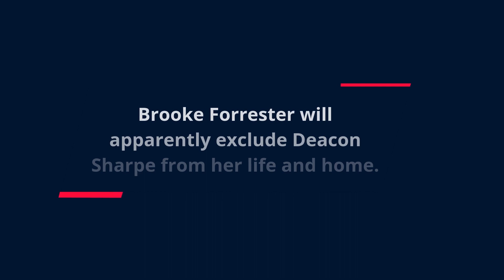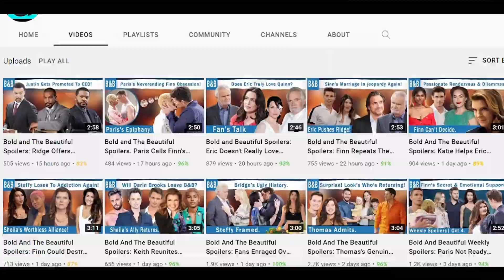Bold and the Beautiful Spoilers: Will Brooke kick Deacon out of her life?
Brooke is desperate to get her marriage to Ridgeback on track, as B&B watchers know. Ridge still has feelings for Brooke and wishes to reunite with her, but he is troubled by her betrayal.

Brooke's fall from grace was caused by Sheila Carter, yet on that inebriated night, Brooke turned to Deacon.

It would have been different if Brooke had kissed someone else, but the fact that it was Deacon hurts Ridge much more, especially since he told Brooke that something like this would happen.

Ridge still believes Deacon leaves a trail of destruction wherever he goes, so a repeat of New Year's Eve is out of the question.